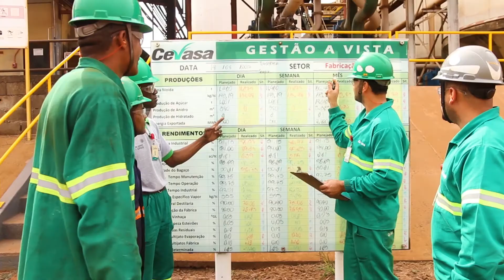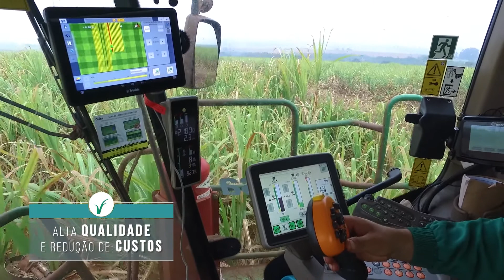Usina Cevasa - Cargill - Institucional encerramento da Safra 16/17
Vídeo que produzimos para a Usina CEVASA de Patrocínio Paulista comemorando o fechamento da Safra 16/17.

Contatos:
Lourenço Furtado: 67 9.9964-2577